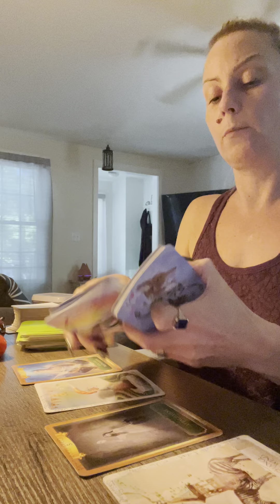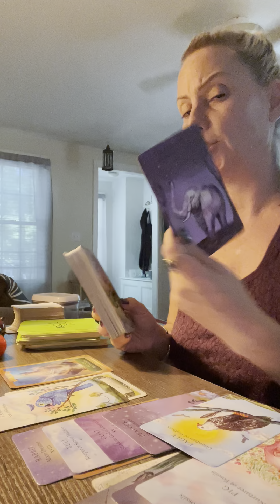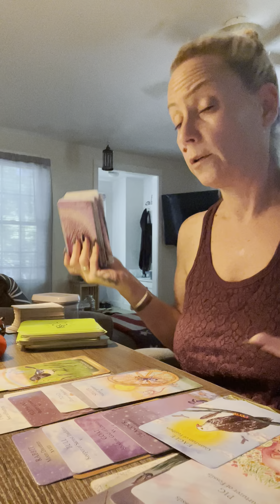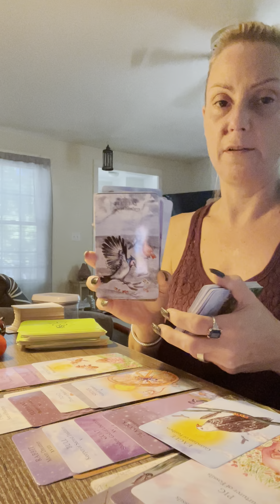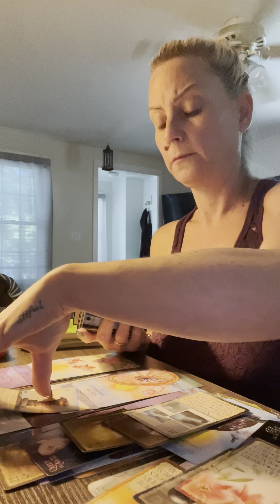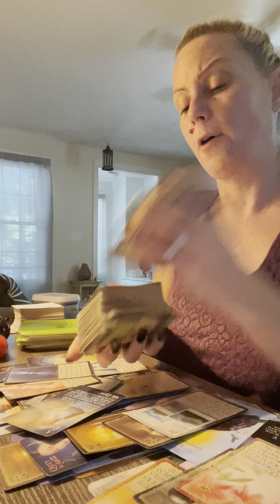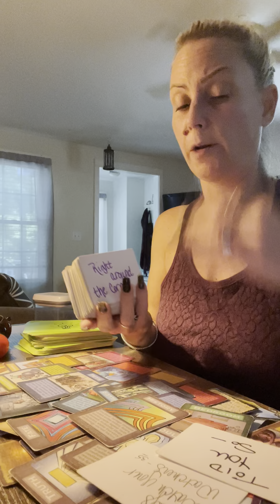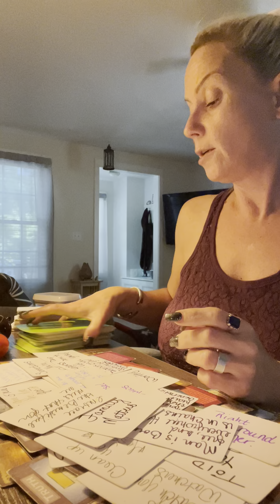Sagittarius- lies, lies, lies.